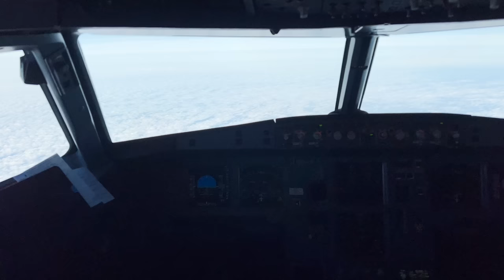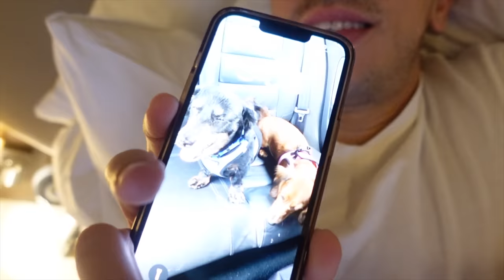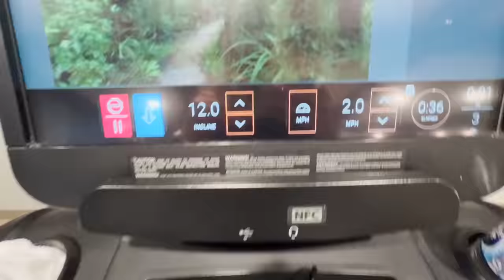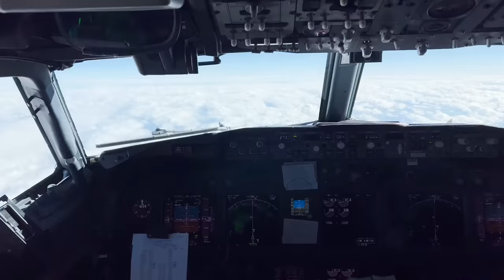HARDEST FLIGHT ATTENDANT TRIP EVER! | FLIGHT ATTENDANT VLOG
Welcome back to another day in the Life of a Flight Attendant! Come alone with me on one of the hardest flight attendant trips i've worked in a while!